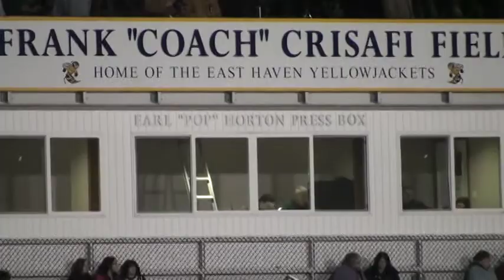2012 Guilford Varsity Football vs. East Haven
2012 Guilford Varsity Football vs. East Haven